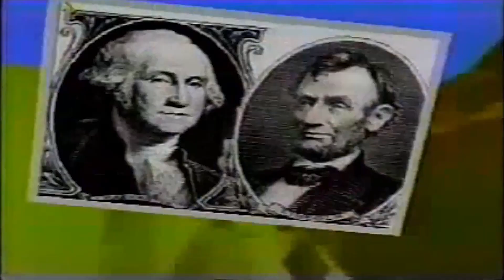Dunk Tank #3 : Viewer Questions Special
This time you're the podcast.

time stamps -
Music 0:30
Favorite Youtube Videos 13:04
The making of Ackbar 24:57
childhood games 32:40